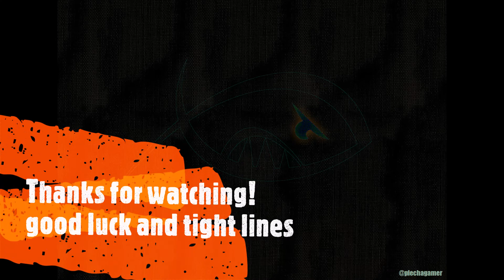Fishing Planet Mississipi Just Fishing V3.6.4